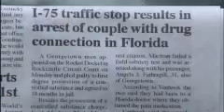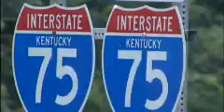Prescription Drugs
July 27, 2009 Geoff Cornish